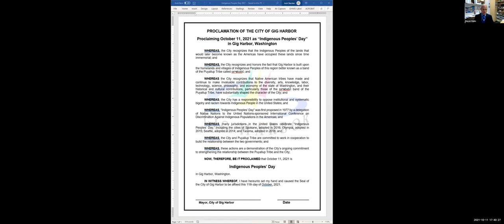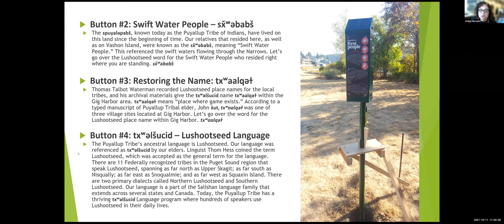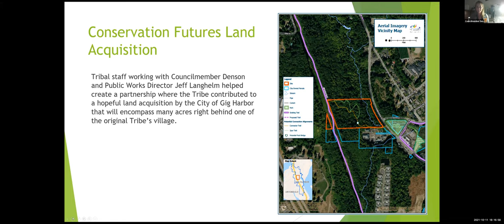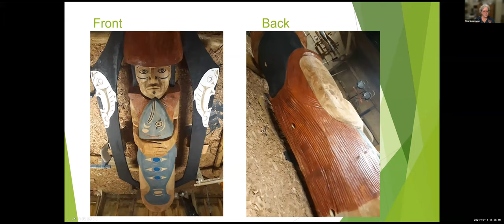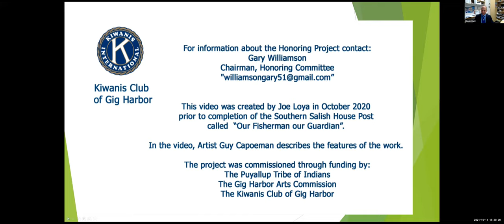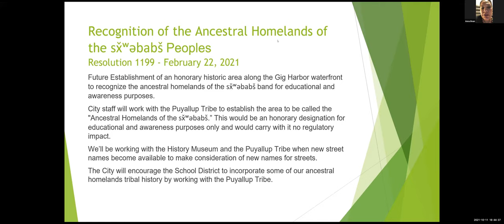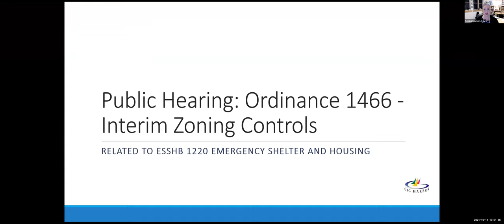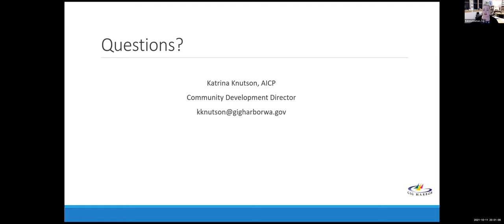Gig Harbor City Council Meeting - October 11, 2021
AGENDA

LAND ACKNOWLEDGMENT
CHANGES TO THE AGENDA
CONSENT AGENDA
PRESENTATIONS
     1. Welcoming of New Police Officer – Ennis Roberson 4:17
     2. Indigenous Peoples' Day Proclamation 6:48
     3. Restoring Relationships with the Puyallup Tribe 9:20
MAYOR'S REPORT
CITY ADMINISTRATOR'S REPORT 1:14:29
PUBLIC COMMENT ON NON-AGENDA ITEMS 1:15:40
OLD BUSINESS
     1. Public Hearing on Ordinance 1467 and Adoption of Findings of Fact 1:22:00
     2. Public Hearing on Ordinance 1466 and Adoption of Findings of Fact  2:10:40
     3. Second Reading and Adoption of Ordinance 1468 Accepting North Creek Gig Harbor, LLC Property Donation 2:42:40
NEW BUSINESS
     1. First Reading of Ordinance 1469 Repealing GHMC 5.14 Bring Your Own Bag 2:46:10
COUNCIL REPORTS / COMMENTS 2:59:20
ANNOUNCEMENT OF UPCOMING MEETINGS 3:24:20
ADJOURN